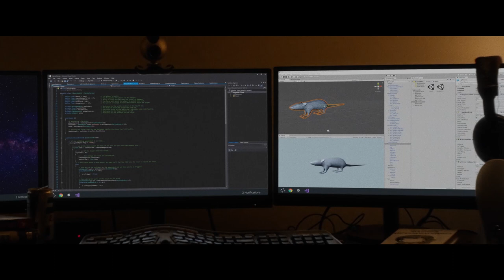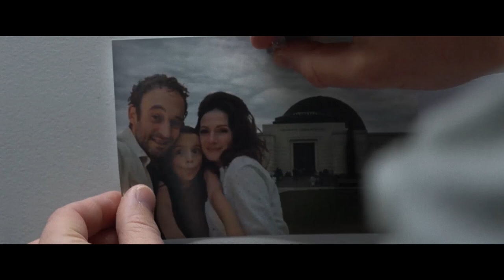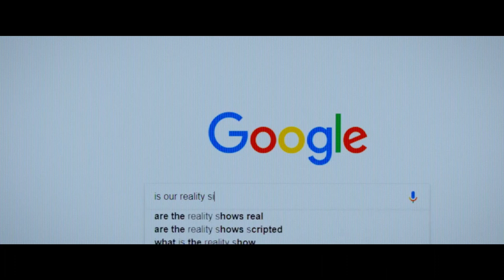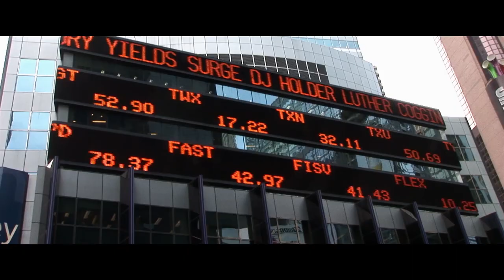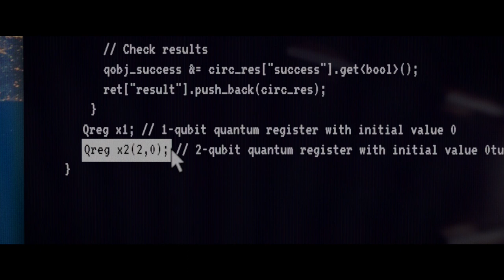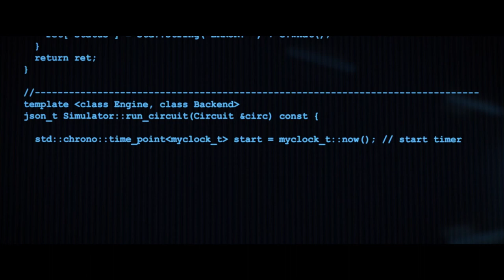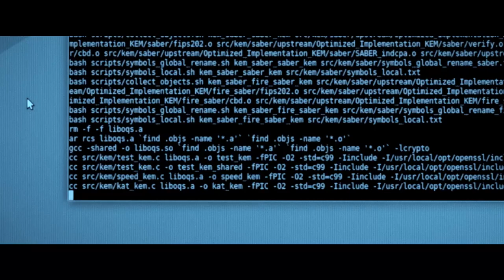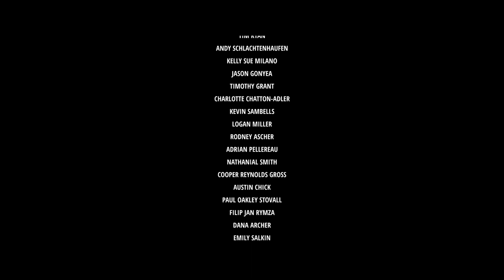The Mandela Effect | THRILLER MOVIE | Drama | Full Length | English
Free Sci-Fi Movie: The Mandela Effect - Thriller Movie - A man becomes obsessed with facts and events that have been collectively misremembered by thousands of people. Believing the phenomena to be the symptom of something larger, his obsession eventually leads him to question reality itself.

The Mandela Effect (2019)
Director: David Guy Levy
Writers: David Guy Levy, Steffen Schlachtenhaufen
Stars: Charlie Hofheimer, Aleksa Palladino, Robin Lord Taylor
Genre: Drama, Sci-Fi, Thriller
Country: USA
Language: English | Spanish
Release Date: 6 December 2019 (USA)
Also Known As: The Mandela Effect

Storyline:
The Mandela Effect follows a man who becomes obsessed with facts and events that have been collectively misremembered by thousands of people. Believing the phenomena to be the symptom of something much larger, his obsession eventually leads him to question reality itself.

Reviews:
"I was pleasantly surprised by how refreshingly accurate some of the computer science and physics concepts in this film were woven into a compelling story of loss, hope, and personal struggle. I'm a computer programmer myself, and I am always pleased when computer science concepts are represented at least half-ways accurately in a film. The Mandela Effect does a great job of this, with its realistic linux terminal and scripting scenes, and even demonstrating concepts like procedural programming by using scenes from actual modern video games. For entertainment value, there are of course other scenes that are not so life-like, but lend themselves well to the story without being incredulous.

Likewise, it's really cool to see physics / cosmology / perceptual reality concepts portrayed in a way that conveys our real-life understanding of some pretty heavy metaphysical theories. I feel like the film strikes that ever-so-tricky balance between presenting real-life technology without Hackers-like ridiculousness, while also stretching the limits of truth by delving into the fiction side of sci-fi in a way that doesn't insult an educated audience's intelligence." Written by jsauve on IMDb.com

"Stumbled on to this last night and was very pleasantly surprised. It's one of those indy SciFi flicks that delivers ideas that leave you thinking long after you've forgotten the B-grade acting and production. (Movies like Listening, Coherence and the fantastic Primer come to mind.) If you are a science (especially if you like quantum physics) or movie nerd that likes a good think, I highly recommend it." Written by tricia-snyder on IMDb.com

SUPPORT US!

MORE MOVIES!